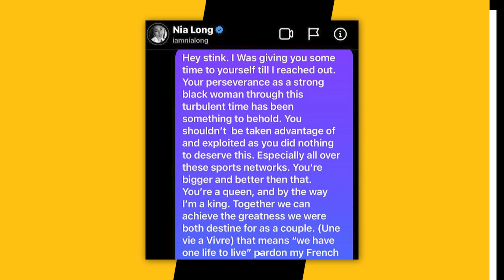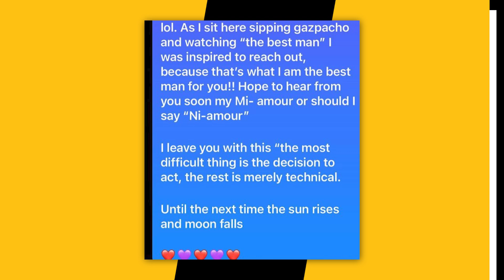Cam’ron Details Night Out With Nia Long 👀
Cam’ron has provided some context to his night out with Nia Long after photographs of the two partying together went viral over the weekend.

Timecodes:
0:00 - Intro
0:22 - Cam'ron Gives Details On Night Out With Nia Long
3:10 - Gives Details On DMing Nia Long

Script Written By: Karan Singh
Video Edit: CT